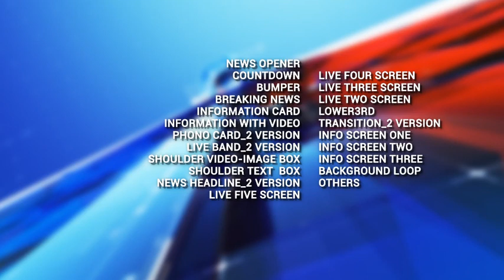Broadcast News Package - After Effects Template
Broadcast News Package is an elegantly designed template perfect for professional news Shows, with Openers, On-air graphic, and other additional elements. Very easy to use – just put your photo and video and edit text. Enjoy !! Fast rendering project. Very simple and well organize project.
Features:

    No plugins Required, Very simple to edit
    Works with After Effects cs6 & above
    Free Font Download Link
    Detailed PDF help file included
    Fast Render

Project Contains:

    Opener News
    Breaking News
    Countdown
    Studio Live:
    Live Screen: Live Four Screen, Live Information With Video, Live Three Screen, Live Two Screen
    Info Screen: Info Screen One, Info Screen Two, Info Screen Three
    Information Card: Information With Picture, Information With Picture_V2 Information Card, Information With Video
    Live band: Live band_V1, Live band_V2
    Bumper animation
    Lower Thard
    News Headline: Breaking news Headline, News Headline
    Phono Card: Phono Card_V1, Phono Card_V2
    Shoulder Box: Shoulder text Box, Shoulder Video/image Box
    Background Loop
    Two Transition

Music not included, you can buy it Font not included, you can buy it Video not included, you can buy it
Important notes:
Stock images and video from the preview are not included in the project
The music in the preview is not included